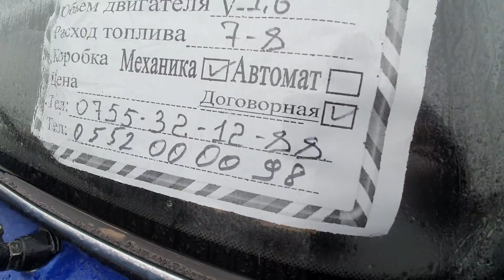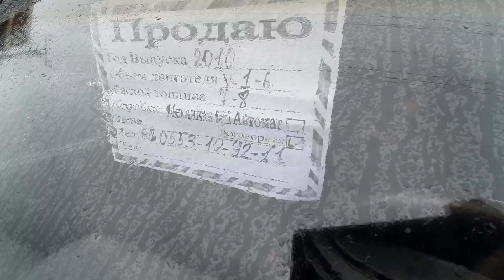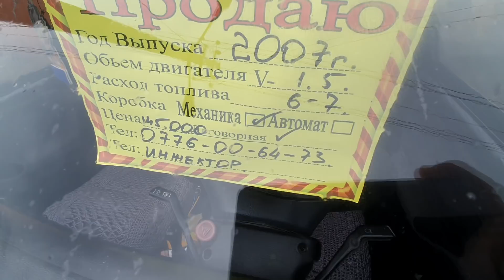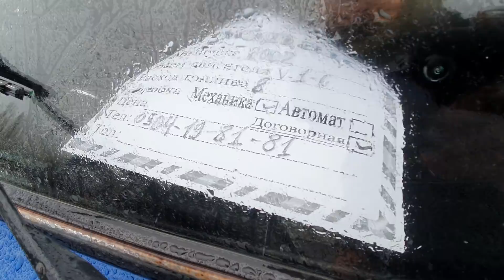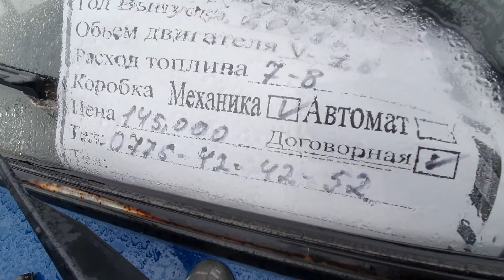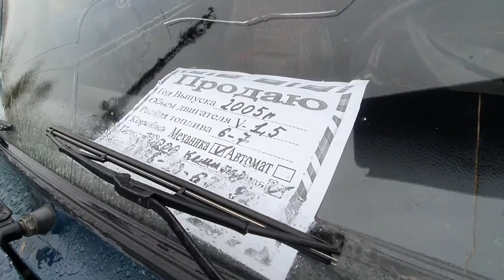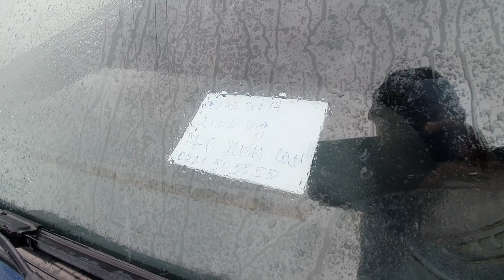ЖИГУЛИ/ НИВА УРБАН/ ЛАДА/ ПРИОРА/ УАЗ/ ЖАПАЛАК УНАА БАЗАРЫ/Авторынок ОШ👍